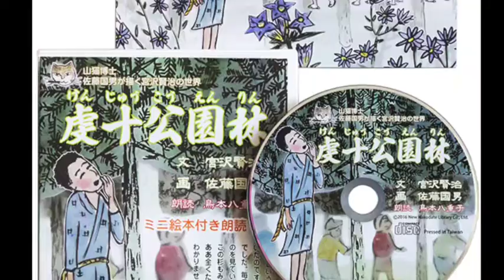0819虔十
「都市化の波」というものは、このころも今と変わらない
賢治童話は、弱者への柔らかな眼差しと、社会の歪みに切り込む鋭さを秘めている。